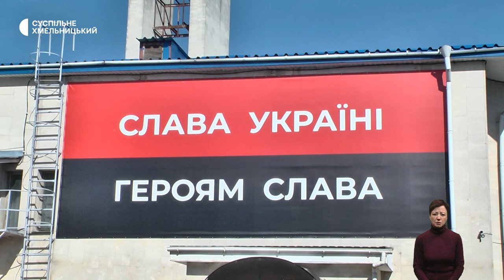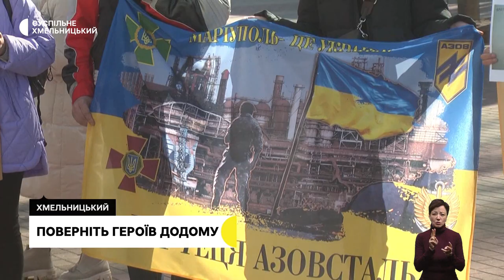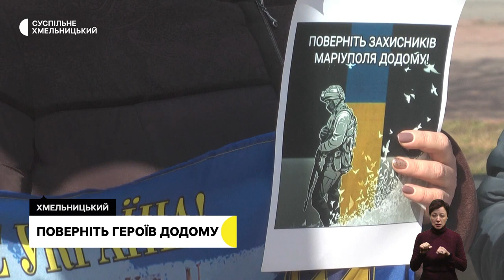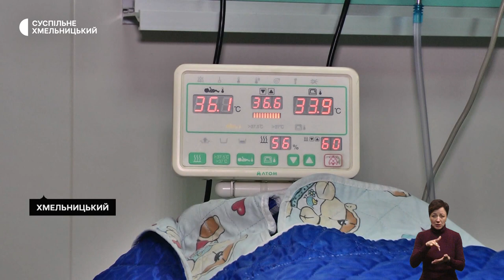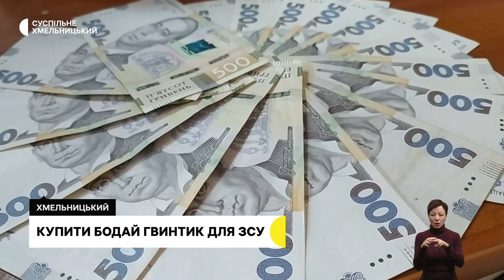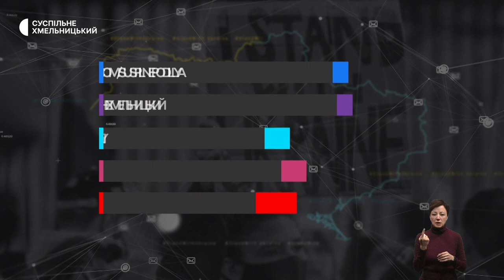Прощання з військовим, поверніть героїв додому, передчасно народжені | 10.03.23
У Хмельницькому попрощалися із двадцятирічним військовослужбовцем, котрий загинув під Бахмутом;

чекають рідних із полону: в обласному центрі відбулась акція «Поверніть героїв додому»;

передчасно народжені: в Хмельницькому обласному пологовому виходжують немовля вагою 680 грамів.